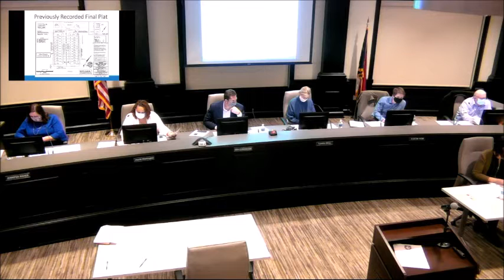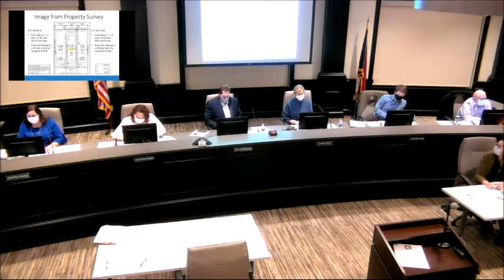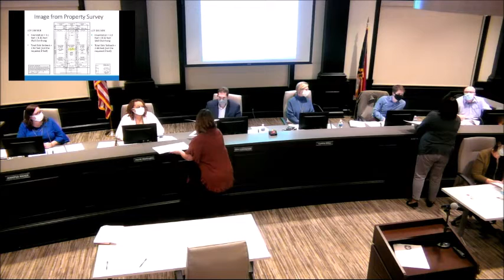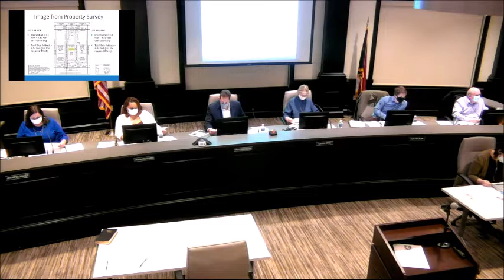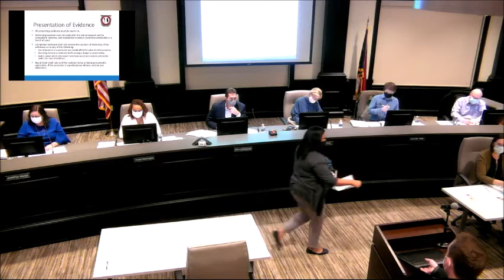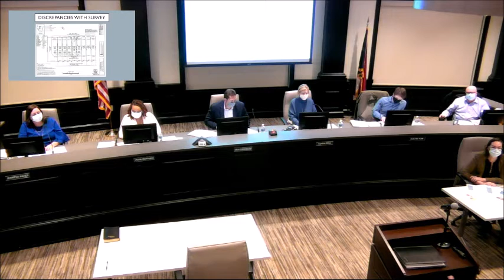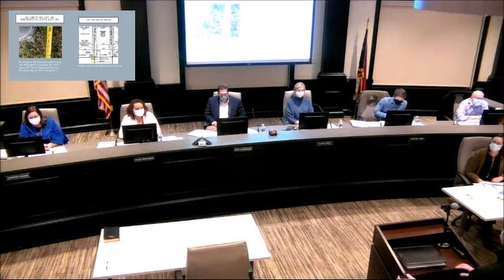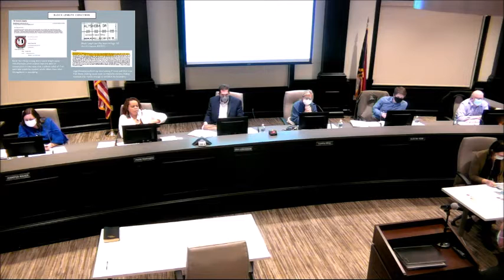November 19, 2020, Board of Adjustment Meeting